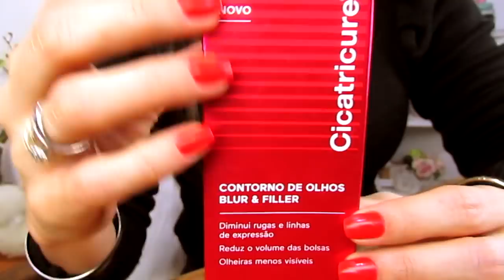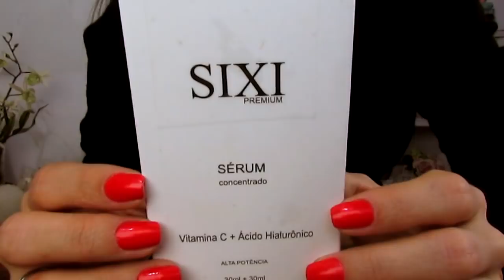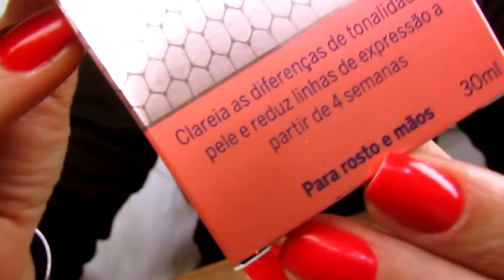Reagi aos produtos mais POLÊMICOS do canal | Vídeos polêmicos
Vem conferir a minha reação aos vídeos mais polêmicos do canal! E já me conta nos comentários quais são as tuas impressões sobre esses produtos, me conta tudoooo! Grande beijo!

♥ Cicatricure contorno de olhos
♥ Efederm | Creme Efederm
♥ Vitamina C Sixi
♥ Ácido Hialurônico Sixi
♥ Vitamina C Payot
♥ Creme Cellular Filler
♥ Teatrical Clareador